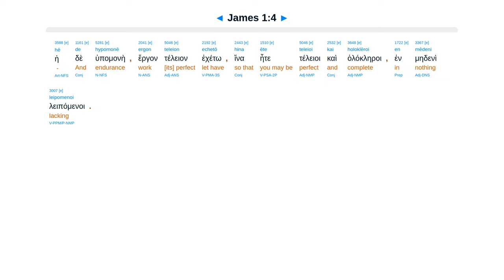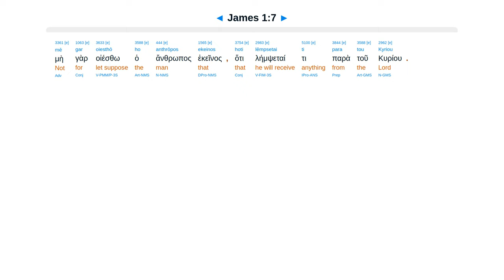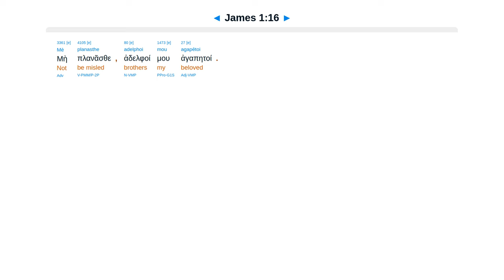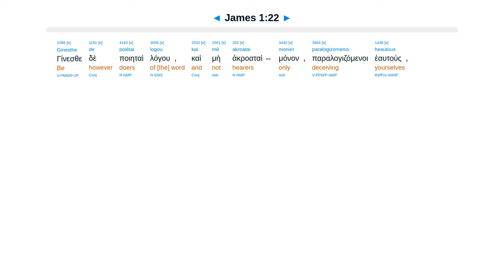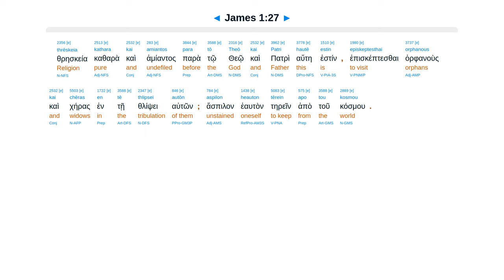James 1 - Interlinear Greek New Testament Bible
James 1 - Interlinear Greek New Testament Bible - Erasmian Pronunciation

Joy of trials, steadfastness. Ask in faith. Double-minded unstable. God doesn’t tempt. Be doer of word.